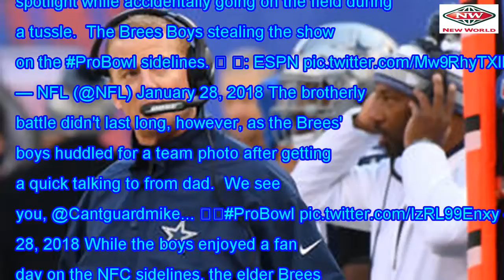WATCH: Drew Brees ' son accidentally go into the field after the tussle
Drew Brees' boys delivered some of Sunday's hardest hits during the NFL Pro Bowl. As their dad was g...